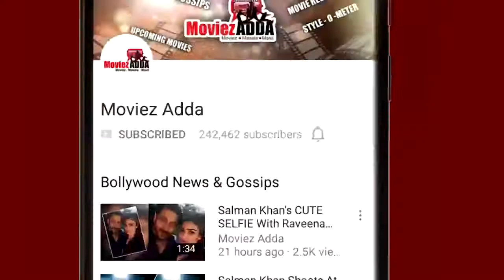Aayush Will Get Work On Talent, Says Salim Khan On Salman Launching Him